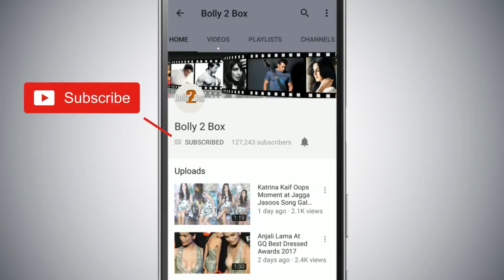Salman's Tiger Zinda Hai HITS Nepal With Advance Booking